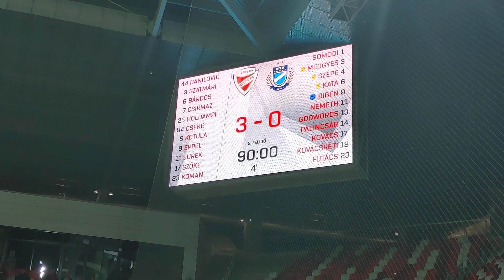DVTK vs. MTK 22/23 - Ünneplés - Hé, Fiúk!, Amíg élek én, Nem alszom el ma még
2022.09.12., Diósgyőri VTK vs MTK Budapest 3-0.
A diósgyőri szurkolók és játékosok közös ünneplése a meccs után.
Hé, Fiúk!, Amíg élek én, Nem alszom el ma még